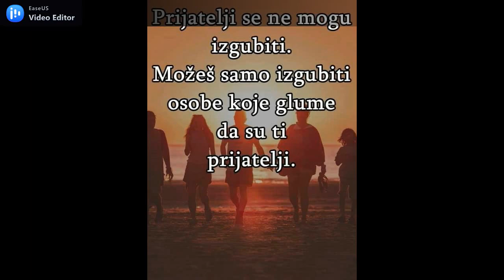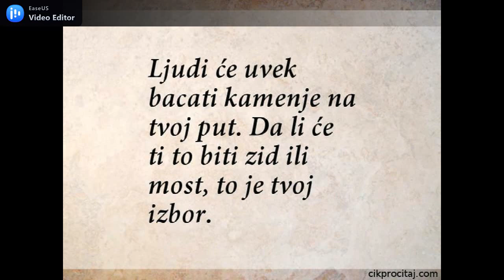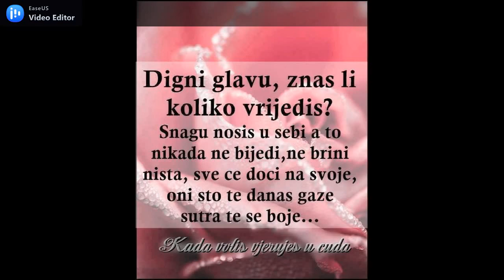DIGNI GLAVU PRIJATELJU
autor glazbe , teksta i klavijature NENAD BLAŽEV , vokal i gitare DAVOR KUČKO - KUKI